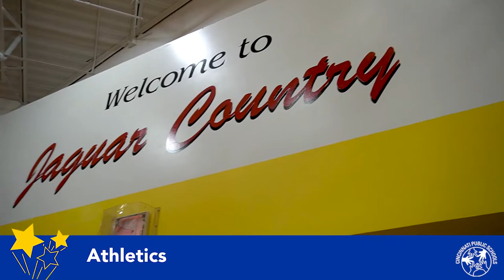Shroder High School Virtual Visit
CPS is spotlighting our great high schools! Did you know CPS is a district of High School choice? This means your student isn't bound to attend the high school in their neighborhood. Please watch these videos to learn more about the programs, career paths and college partnerships that exist in each of our high school locations. For more information on our high school lottery process visit our